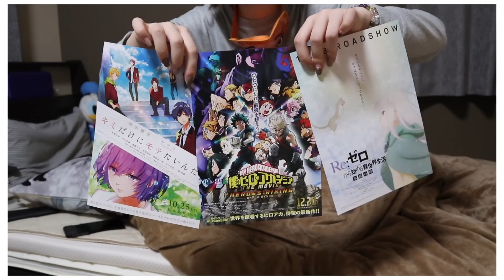【生活音】朝の準備する様子を撮ってみたよ🌻GRWM~寝起き,着替え,朝食,ヘア,持ち物~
ここでは動画であんまり紹介してなかったものとかも合わせて投稿していこうかなって考え中〜

ねぎまグッズが登場しました、事件です。チェックしてください。